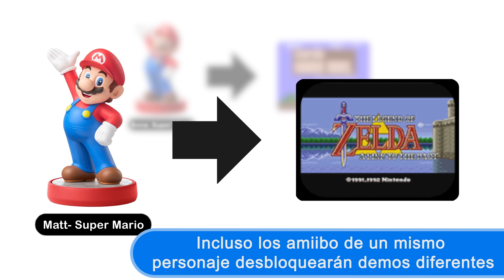amiibo Touch & Play: Nintendo Classics Highlights - Tráiler (Wii U)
¡Ya puedes descargar gratis amiibo Touch & Play: Nintendo Classics Highlights en Nintendo eShop para Wii U y probar juegos de la consola virtual usando tu amiibo!